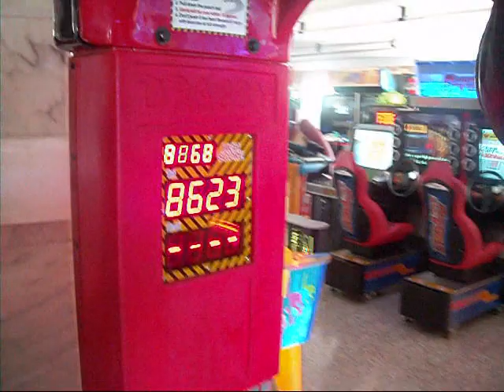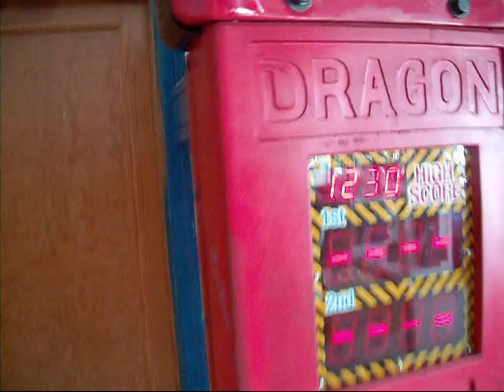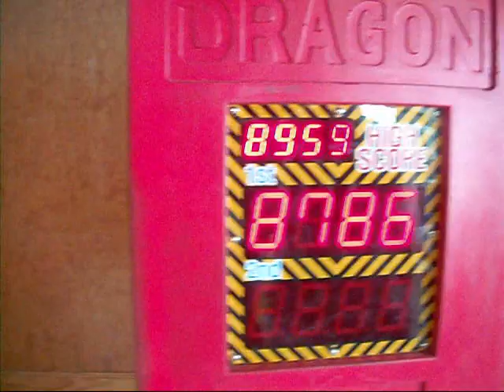2 double hard bastards in lanzarote (built for GO not for show)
me and sneds beating the shit outta this machine in lanzarote 2011